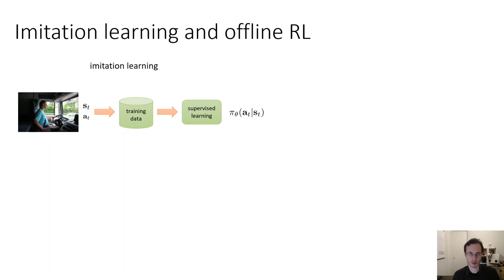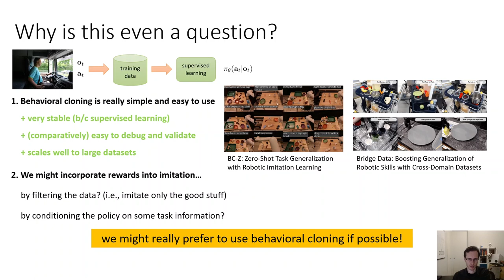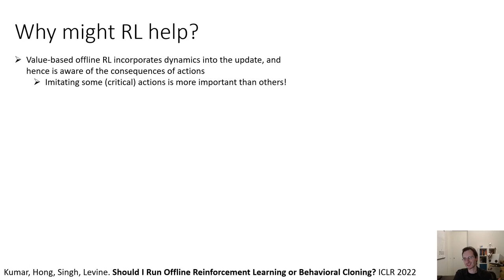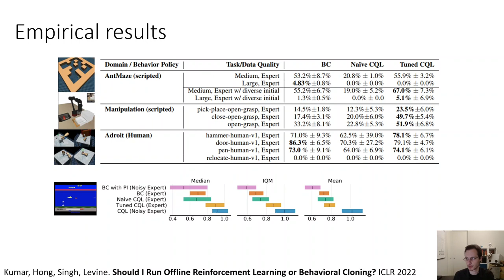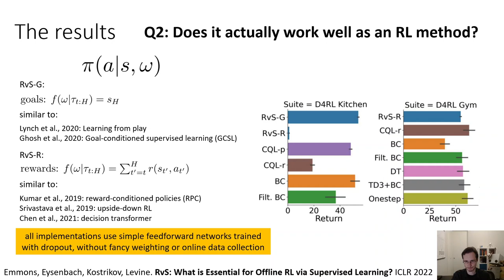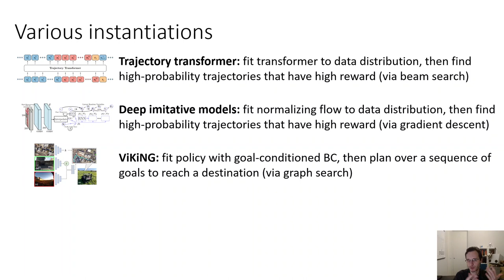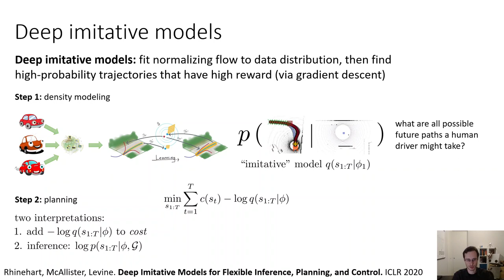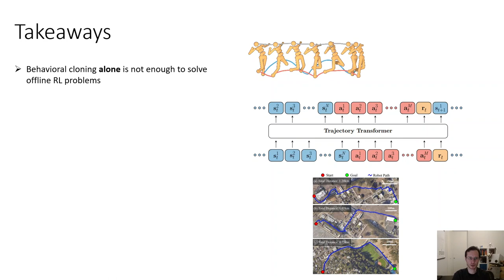Imitation learning vs. offline reinforcement learning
Lecture by Sergey Levine discussing how imitation learning compares to offline reinforcement learning